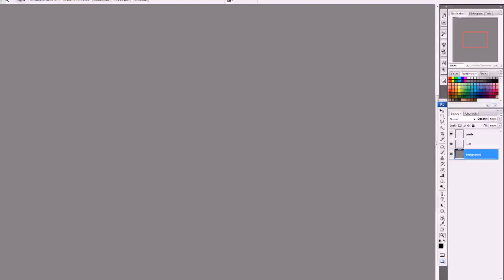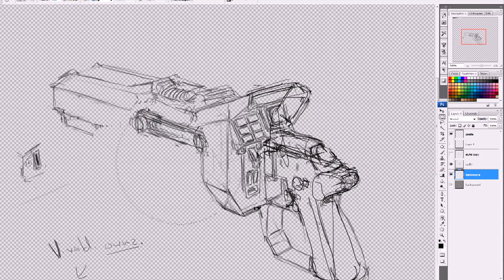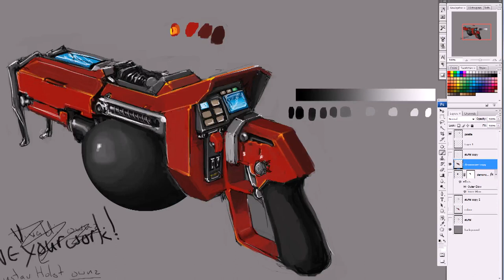Tremulous Construction Kit concept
Whoop whoop whoop whoop